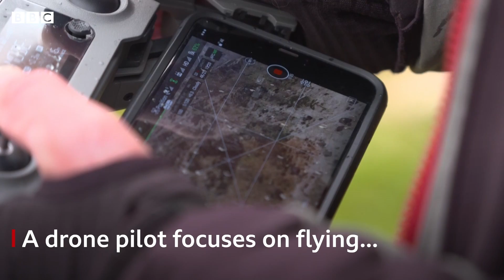UK mountain rescue teams trial drone technology to find lost climbers - BBC News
New drone technology is allowing mountain rescue teams to dramatically improve how they search for people who get stuck and stranded on Britain's highest peaks.

As well as using drone cameras to find the climbers, the drones can now be fitted with lights and loudspeakers to help communicate with those who are trapped.

The new technology has been developing over several years but is now being used in active rescues.